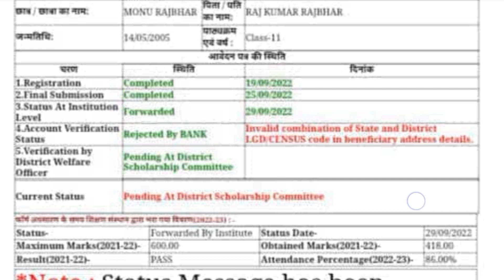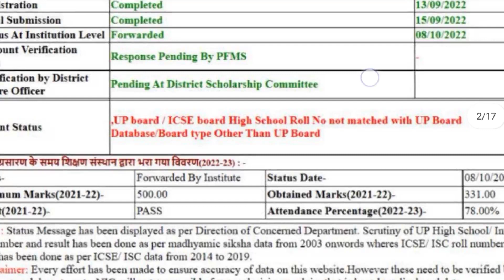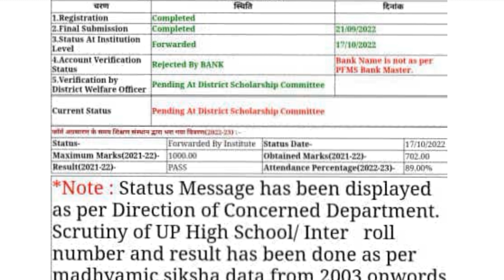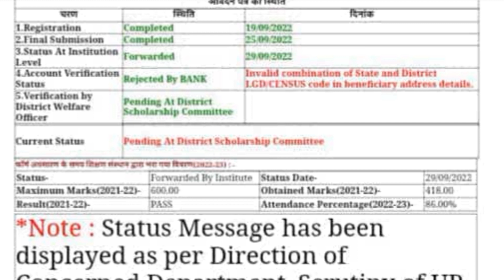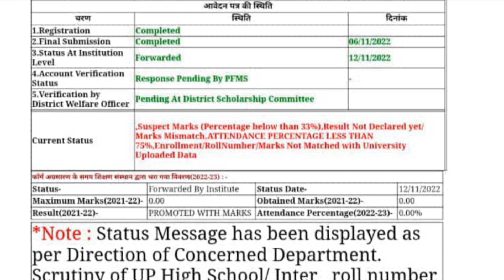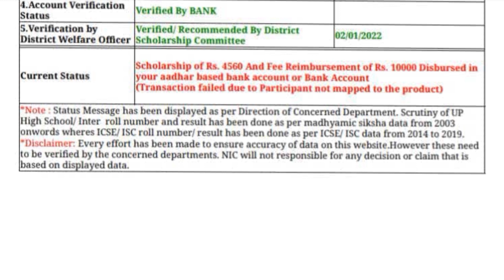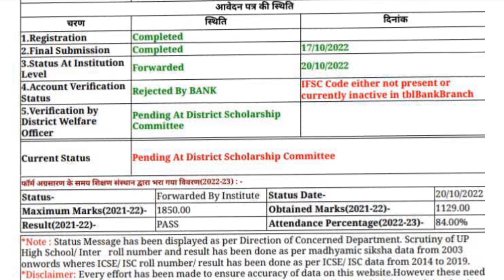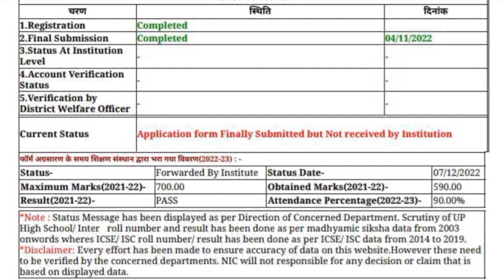ऐसे Status वालो का पैसा नही आयेगा | UP Scholarship Status 2022-23 | UP Scholarship Latest News Today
up scholarship enrollment number not matched solution

Topics:-👌👌👌👌
up scholarship status up board/icse board high school roll no not matched,
Bank name is not as per PFMS bank master,
Bank name is not as per PFMS bank master 2022-23,
invalid combination of state and district LGD/Census code in beneficiary address details,
suspected Mark's percentage below than 33%,
uid never enable for dbt,
UID never enabled for DBT and beneficiary has been created based on account,
IFSC code either not present or currently inactive in bank account,
application form finally submitted but not received by institution,